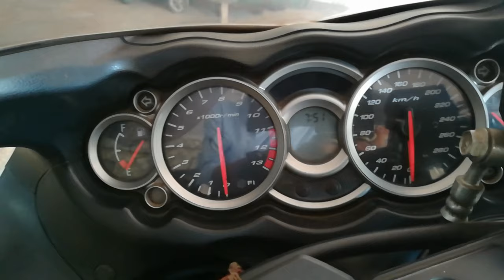Suzuki Hayabusa Gsx 1300r || Full Overview || Just For 5000rs only 😨| Direct Pay & Go || First Time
So guys the new video is out about The Direct Pay & Go concept

Regarding about the Hayabusa only

So guys he has a stock of many superbikes u can check it out in the video

It's was a very Amazing experience riding with them

Subash Nagar

Address
7/28 Tilak nagar
New Delhi 110018
Behind Pacific Mall
Tagore garden

Just under his house parking

So guys if u haven't watched the video of Benelli 600i golden alloy then must watch

So guys check my friends Inder channel for another amazing vlog

So guys must follow me on

Mysteryboy

Till then stay tunned this is Mysteryboy vlogs signing off

Bye.